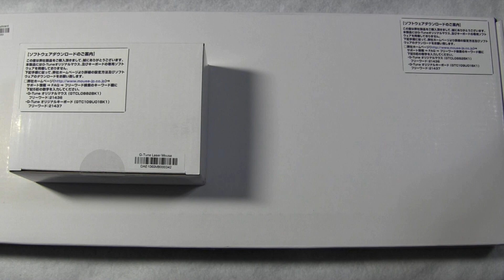ゲーム特化キーボードレビュー : G-tune オリジナルメカニカルキーボード【黒軸】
■■■■■■ CORSAIRキーボードレビュー ■■■■■■

■■■■■■ Logicool 製品レビュー ■■■■■■

■■■■■■ ROCCAT 製品レビュー ■■■■■■

■■■■■■ Ttesports 製品レビュー ■■■■■■

■■■■■■ ゲーミングPCレビュー ■■■■■■

--- ゲーミングデバイスレビュー（ブログ） ---